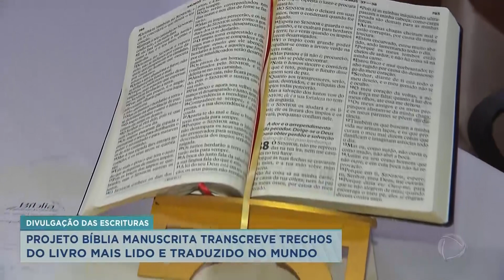Projeto Bíblia Manuscrita transcreve trechos do livro mais lido e traduzido no mundo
Lideres evangélicos se uniram em Ribeirão Preto para divulgar as escrituras sagradas. Eles participaram do projeto Bíblia Manuscrita, que transcreve trechos do livro mais lido e traduzido no mundo. .